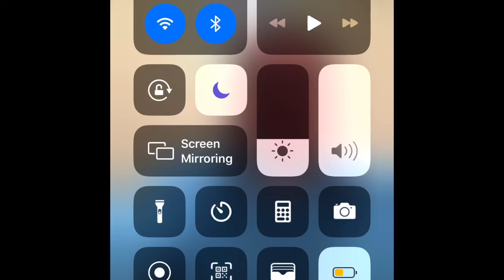Predecation de 5/7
Un predecation de nuestro hermano Jose Fuentes